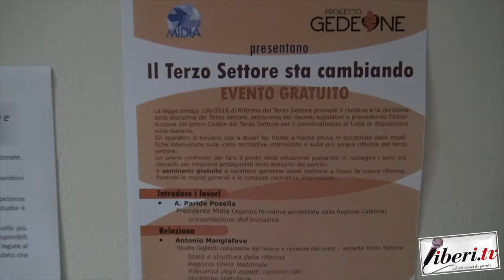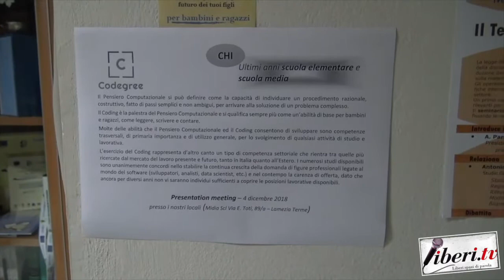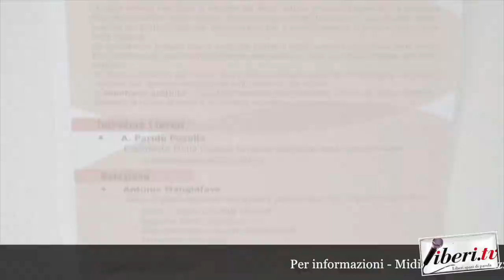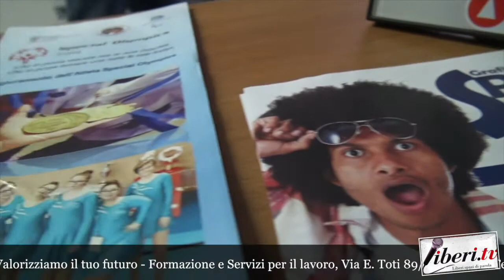Promo de "Il Terzo Settore sta cambiando" organizzato da Midia e Progetto Gedeone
Promo de "Il Terzo Settore sta cambiando" organizzato da  Midia e Progetto Gedeone per il 2 marzo 2019 a Lamezia Terme (Cz) presso Midia Scrl, Via E. Toti 89/a

Evento Gratuito